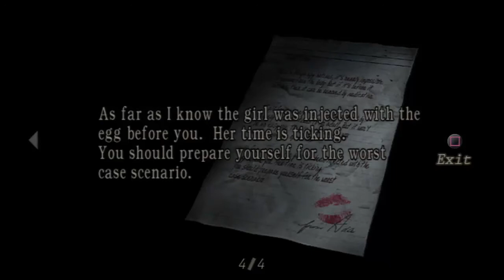let's play Resident Evil 4 Part 48: Bullsh*t alarm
just wait owlflame, it get's "better".